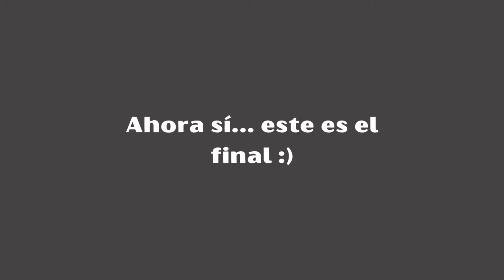LE ROBÉ EN LA CARA A KYLO REN Y NO HIZO NADA | LOS SIMS 4 STAR WARS VIAJE A BATUU 💔 | REVIEW FINAL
Este es el último video que le dedico a Star Wars Viaje a Batuu, y les digo si vale la pena o no comprarlo. Déjame tu opinión en los comentarios.

El review del modo construir

💚 Ayúdame a llegar a los 600 suscriptores!